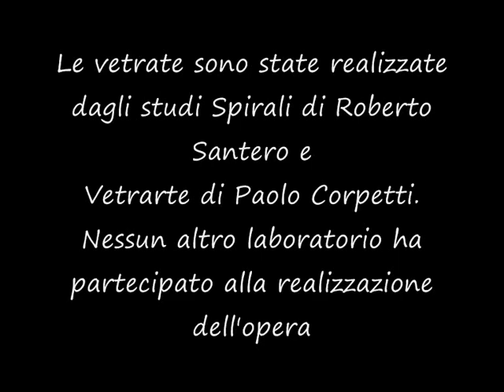Vetrate cattedrale giapponese by Paolo Corpetti e Roberto Santero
Presentiamo la documentazione fotografica, quasi, completa delle vetrate realizzate per la cattedrale "casadangela" di Yokohama in Giappone.
Si tratta di circa 180 mq di vetrate dipinte a grisaglia e smalti da gran fuoco.
Le vetrate sono state realizzate dallo Studio Spirali di Roberto Santero e dallo Studio Vetrarte di Paolo Corpetti.
Nessun altro laboratorio ha partecipato alla realizzazione dell'opera.